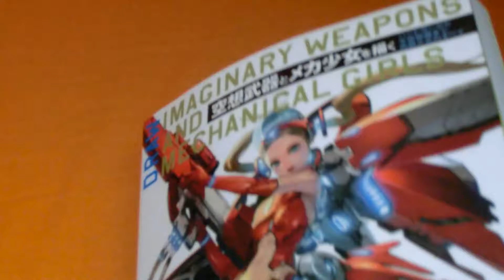DRAW IMAGINARY WEAPONS AND MECHANICAL GIRLS book Japan manga animation #0714